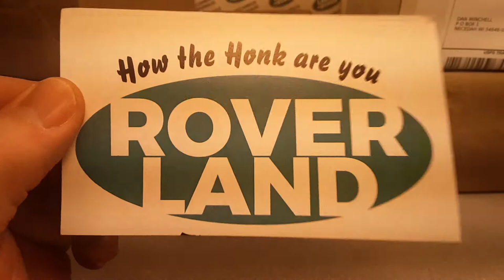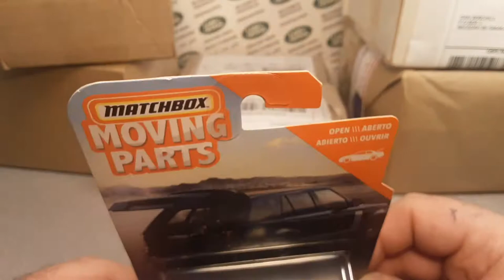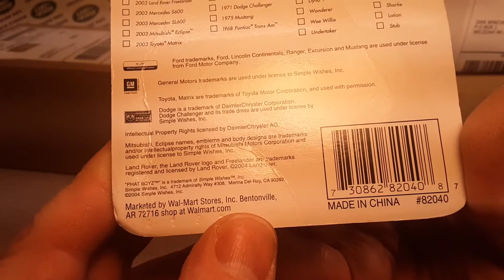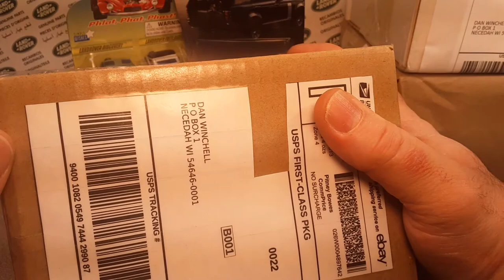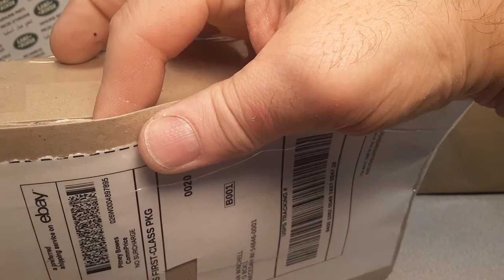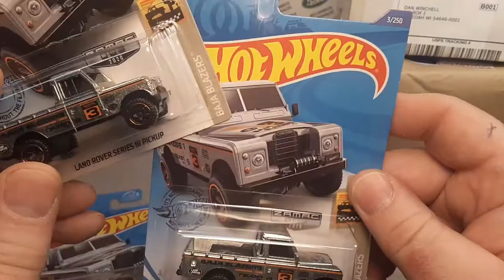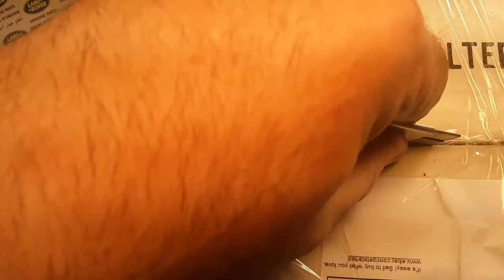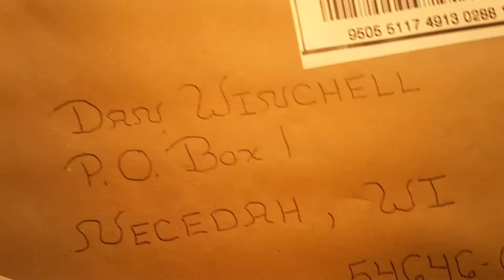Rover Land Unboxing Saturday!! ENJOY!!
I open some really cool Land Rovers in this Video!!
Maybe some you have never seen!1

My Address:
Dan Winchell